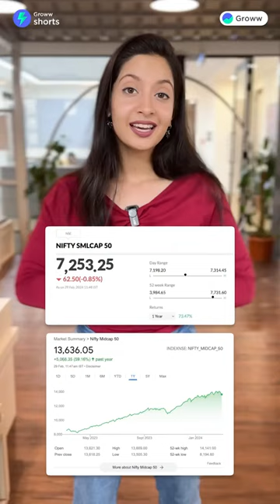How are SEBI & AMFI protecting mutual fund investors?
SEBI's shield for mutual fund investors

Name of the Research Analyst - Aakash Baid
Name of the narrator - Arunima Rao
Report Date: 1 March 2024